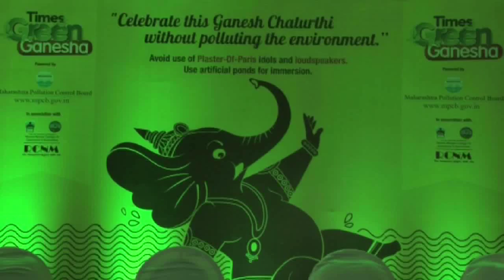Latest Bollywood News - Riteish And Nargis Promote Banjo At NM College - Bollywood Gossip 2016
Banjo starcast Riteish Deshmukh and Nargis Fakri were seen promoting their film at NM College.